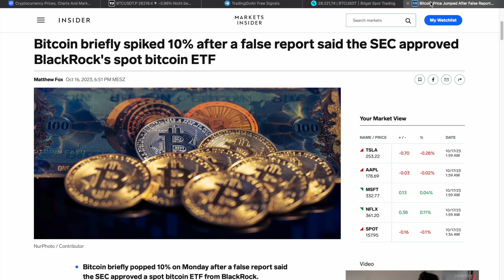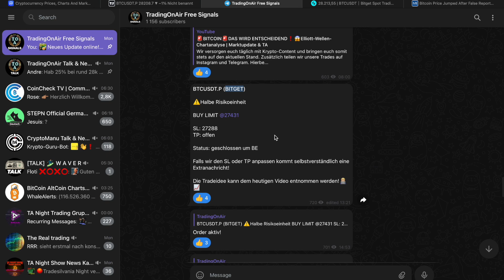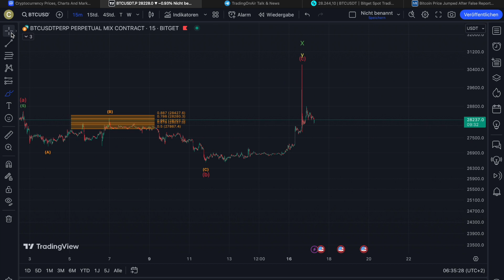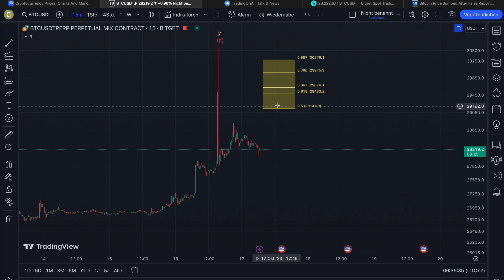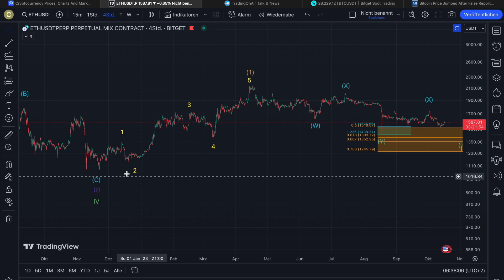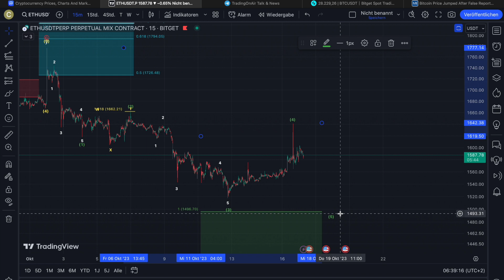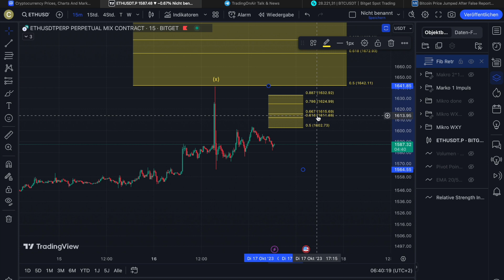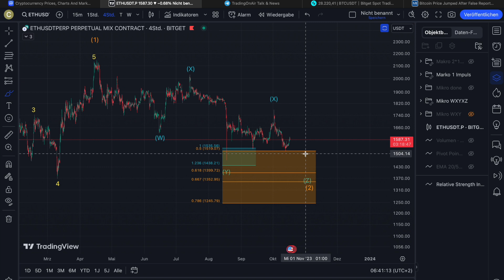🚨BITCOIN BULLRUN BESTÄTIGT⁉️📈🤑 Elliott-Wellen-Chartanalyse | Marktupdate & TA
0:00 Intro
0:55 MarketCap
1:19 BITCOIN Spot ETF News
2:28 BITCOIN Chartanalyse
7:04 ETHEREUM Chartanalyse
9:50 Outro